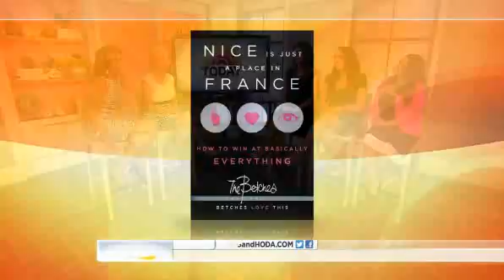'Betches' dish on why people should wait on them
Jordana Abraham, Samantha Fishbein and Aleen Kuperman are the creators of the popular website "Betches Love This," which pokes fun at pop culture and the lifestyles of people in the 20s. They explain their theory that it's OK to be a mean girl.